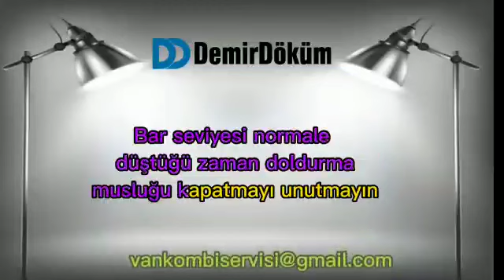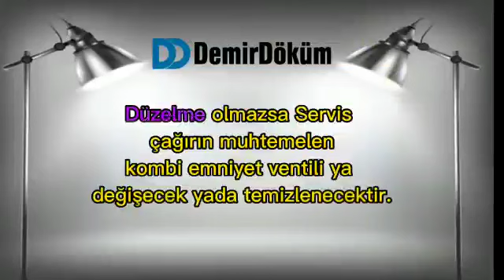Demirdöküm Kombi'ye Fazla Su Bastım Ne Yapmalıyım? |Detaylı Anlatım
Demirdöküm Kombi Arızaları
Kombide meydana gelen arızalardan bahsetmeden önce bireysel olarak bilinçli birer kombi kullanıcısı olmanızı salık vermekteyiz. Demirdöküm Kombi teknisyenlerini bulabileceğiniz kombi tamiratını veya bakımını yaptırabileceğiniz uzman kadrolu bir servis ile çalışmanızı öneriyoruz.

Demirdöküm Kombi Bakımı Niçin Gereklidir?
Kombilerde teknik servis elemanlarımız vasıtasıyla yapılacak düzenli bakımlar zaman ile aşınan parçaların ve akşamların kullanım sonucunda ortaya çıkacak sorunların minumuma inmesini sağlamaktır. Demirdöküm Kombi bakımı için bizi arayın. Demirdöküm Kombi bakım fiyatlarını öğrenin.

Demirdöküm Kombilerde Meydana Gelebilecek Arızalar

Demirdöküm Kombi Bakımda İlk Yapılanlar
— Baca bağlantılarının kontrol edilmes

Demirdöküm Kombi Arıza Kodları ve Anlamları
F1 Arızası – aşırı ısınma ve emniyet termostatı hatası.
F2 Arızası – Kullanım suyu sensörü hatası.
F3 Arızası – Tesisat suyu sensörü hatası.
F4 Arızası – İyonizasyon hatası.
F5 Arızası – Atık gaz sensör hatası.
F6 Arızası – Dıs hava sensör baglantı hatası.
F7 Arızası – Su basıncı Düşük arızası.
FF Arızası – Topraklama -elektronik kontrol problemi.
CC Arızası – Dış hava sensörünun devrede olmadığını belirtir.
Hizmet Verdiğimiz Markalar

-  kombi çalışıyor ısıtmıyor
-  kombi sıca su akmıyor vermiyor
-  kombi petekleri isitmiyor
-  kombi sıcak su az veriyor
-  kombiden ses geliyor ıkartıyor
-  kombi su akıtıyor damlatıyor
-  kombi su dolmuyor
-  kombi doldurma musluğu dönmüypr
-  kombi patlamalı çalışıyor
-  peteklerin üstü sıcak altı soğuk
-  petekler ısınmıyor
-  petekler çalışmıyor
-  kombi su kaçırıyor
-  ses yapıyor
-  çalışıyor sonra duruyor
-  kombi error veriyor
-  kombi arıza kodları
-  kombi ateşleme yapmıyor
-  su basıncı devamlı düşüyor